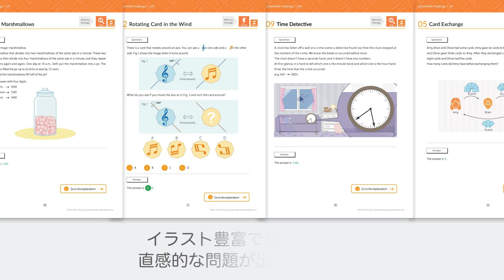第二回世界算数(Global Math Challenge) 紹介動画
2015年9月27日に開催されます『第二回世界算数大会』の紹介映像です。ぜひ、お­楽しみ­ください！